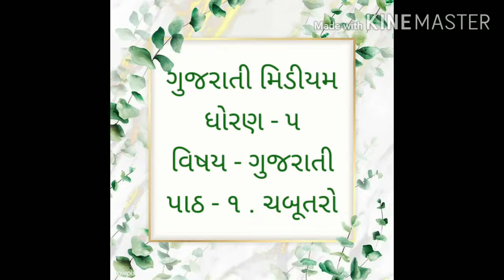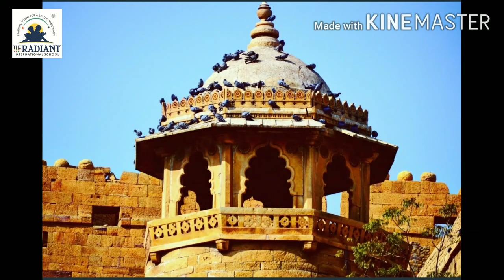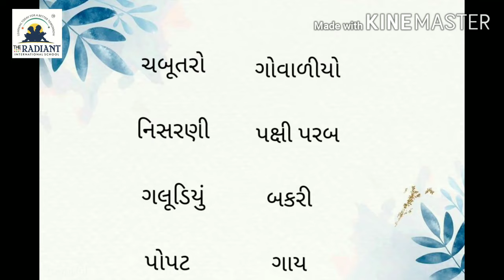GUJ MED STD 5 SUB GUJ CHABUTARO REVISION